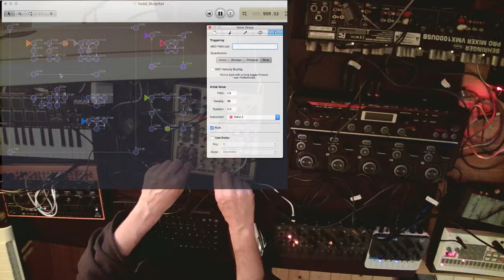FUNKY HOUSE live at 120bpm (Volca Sample, Behringer Crave, Modal Skulpt & Craft Synth 2.0)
I am playing around with  Nodal.
Found a Modal Skulpt Synth at Ebay and testing ist out.

Setup:
Korg Volca Sample
Behring Crave
Modal Craft Synth 2.0
Modal Skulpt